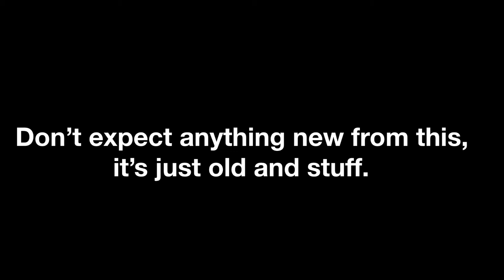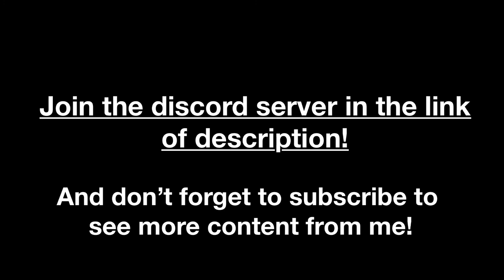More GTA RP Shenanigans :(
Sorry for the lack of uploads for the past month, I am busy with work and shit as a teenager. And sorry for the horrible mic and video quality, since this was months ago when I recorded in this Fivem GTA RP server before it got shut down a while ago.

Soundtracks usage in order:
-Battlefield 4 Legacy Operations (Dragon Valley 2015 Theme)
-Arknights OST: Penguin Logistics